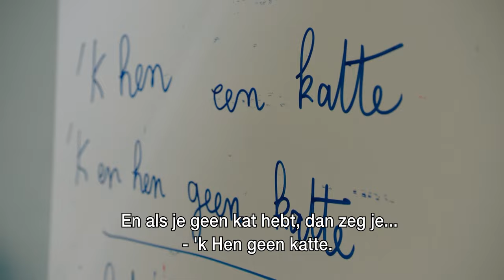Tom Waes volgt een cursus West-Vlaams | Reizen Waes: Vlaanderen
Een pet is geen put en een puut is een pad. Voor Tom Waes aan zijn tocht door West-Vlaanderen begon, nam hij een heus taalbad.

Geen verre reizen in 2020. Dat geldt natuurlijk ook voor Vlaanderens bekendste avonturier, Tom Waes. Maar Tom blijft niet bij de pakken zitten en maakt al snel van de nood een deugd. In Reizen Waes: Vlaanderen gaat Tom de uitdaging aan. Hij zoekt uit of hij ook dicht bij huis avonturen kan beleven, zoals hij dat al jaren in het buitenland doet. Het verslag van Toms avonturen in Vlaanderen en Brussel is vanaf zondag 3 januari te zien op Eén.

Tom - die normaal gezien gemiddeld 150 dagen per jaar in het buitenland zit - vulde de tips van de kijkers aan met enkele verhalen die hem al langer bezighouden en trok er de hele zomer op uit. Zo wordt Tom in Oost-Vlaanderen bijvoorbeeld uitgenodigd om te kamperen in het verlaten dorp Doel en zoekt hij uit waarom ‘waterkonijn’ (muskusrat) ooit van de Oost-Vlaamse menukaart is verdwenen. In Limburg viert Tom bij de lokale sikh-gemeenschap 'het uur van de zoete nectar' en krijgt hij een uitnodiging om een bar aan de Chaussée d’Amour te bezoeken. Ook Antwerpen, West-Vlaanderen, Vlaams-Brabant en Brussel doorkruist Tom in zijn eigen, kenmerkende stijl.